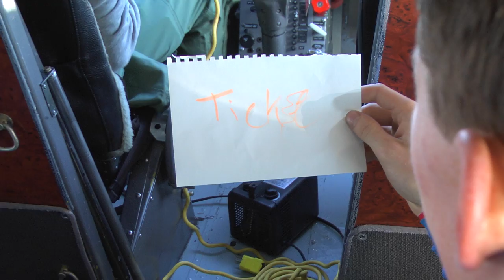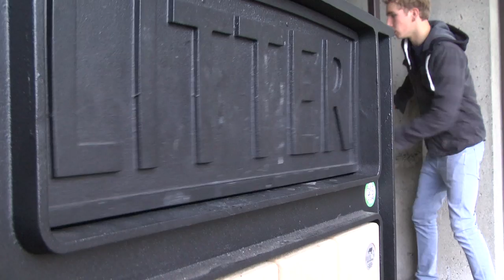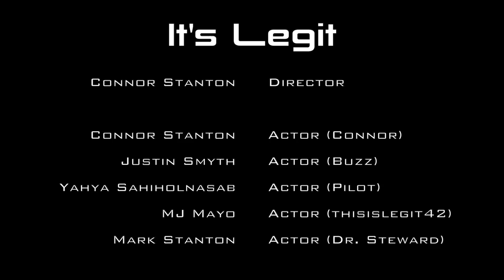It's Legit - Zoomfest 2013 (Extended Version) Mulgrave School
This is the extended version by 2.5 minutes of our Zoomfest 2013 entry which the 6 min version was nominated for Best Acting (Connor & Buzz) and Best Script to Screen Film.
This festival gives us 48hours to complete an entire film (up to 6 min) and the 6min version was edited within that same 48h.
The mandatory theme and prop of the festival was Karma and a ticket.
This genre of this film is a Comedy. Enjoy!
Made by Mulgrave School Students